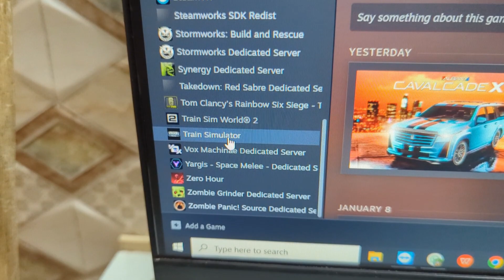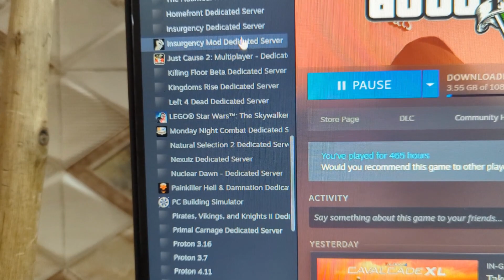Gta 5 free download for 100 ruppes join this code gRA****ERD WATCH UNTIL END